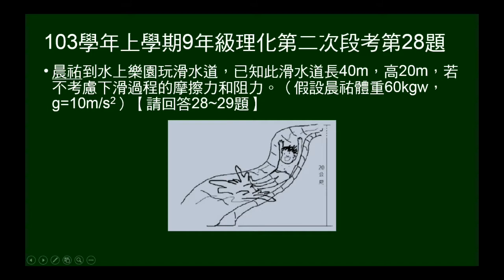103學年上9年級理化二段第28題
103學年上學期九年級理化第二次段考第28題。由給定高度的滑水道下滑，問到底部速率。